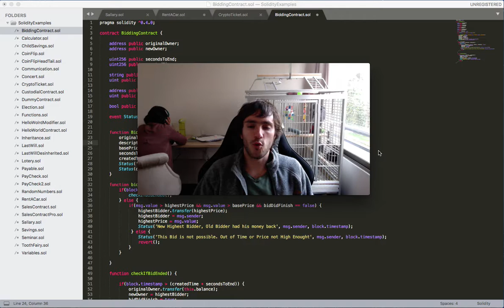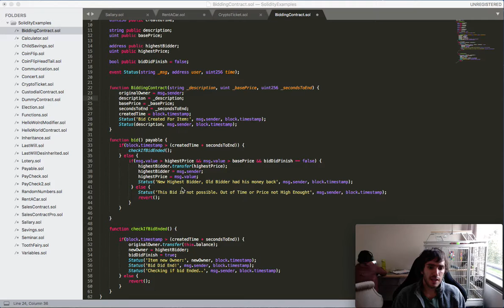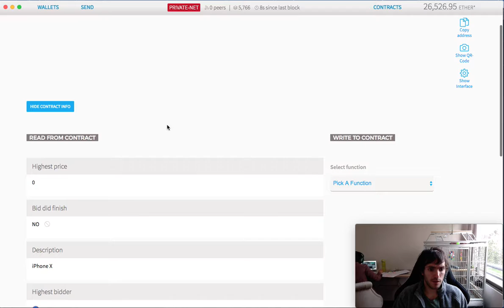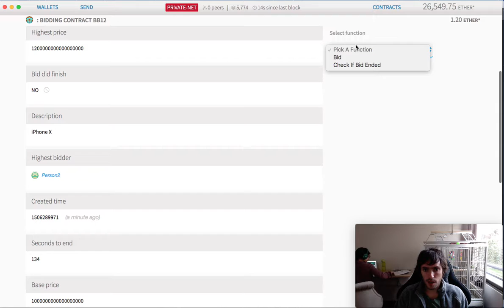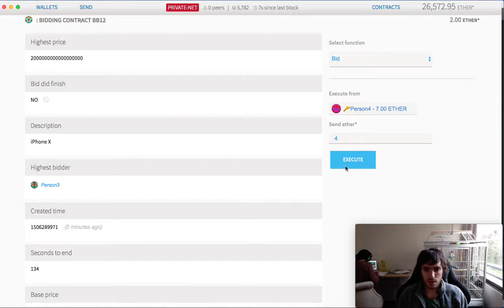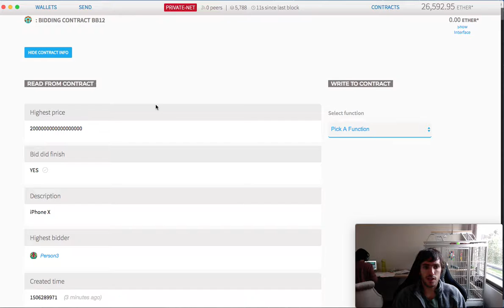Contrato Inteligente - Ejemplo de Subasta o remate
En este video de la serie de videos sobre blockchain en español,  hablaremos sobre los contratos inteligentes en Ethereum, veremos un ejemplo de  Smart Contract de un Remate o Subasta.

0x23a46389f350cac832e8faed0334bc1aaf0c4a79

17tVDECS6Q4d5zpqcLmpKostNfAJkhYFvt